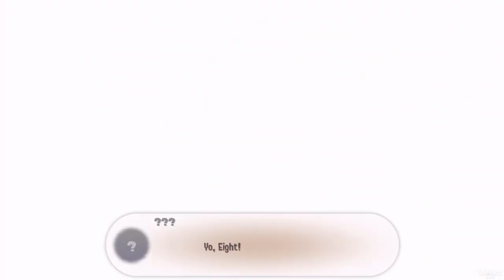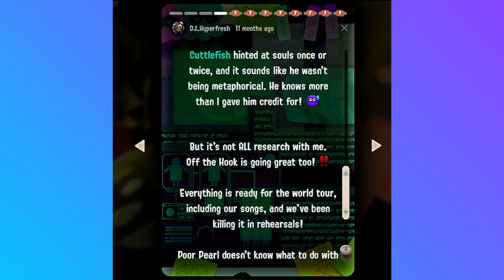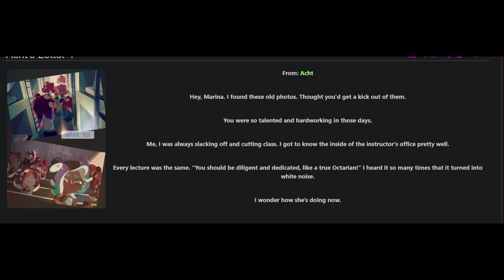Weekly Culture 12 - Splatoon 3: Side Order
❤️💜💙 I was hyped for the new Splatoon DLC but it was pretty disappointing and a very different experience than what the trailers led me to expect. I hope it gets more updates in the future or something, because it barely feels worth it.